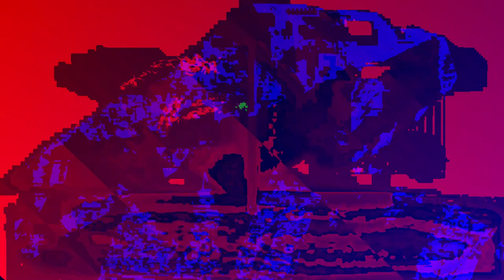[EPILEPSY WARNING] Movie 24 01 06 19h22m48s